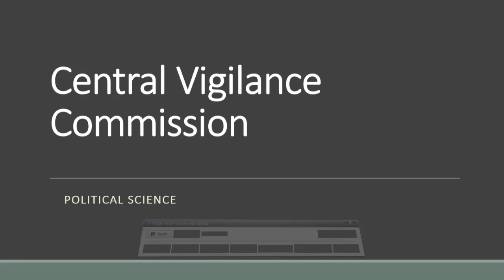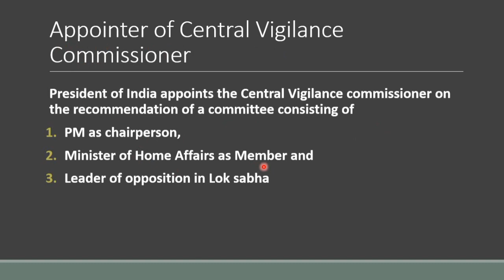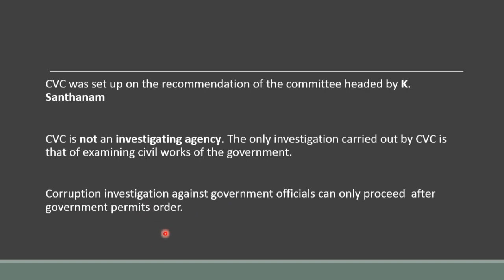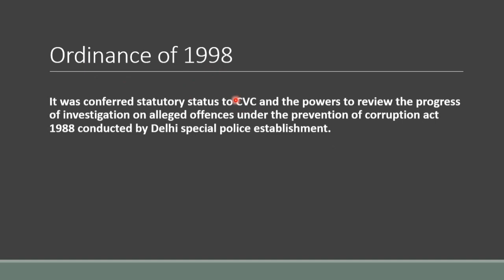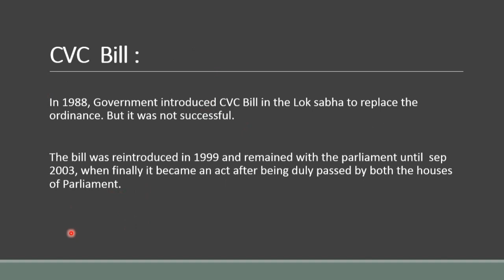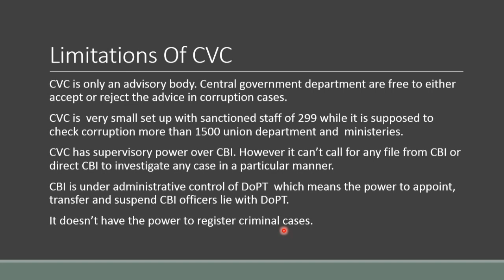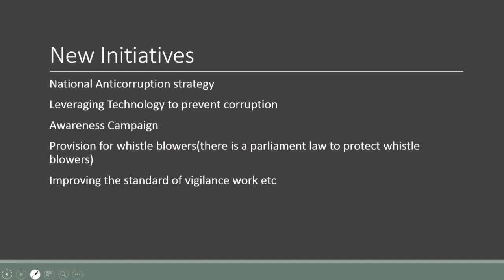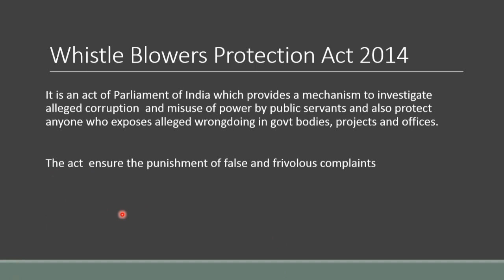Central vigilance commission || polity